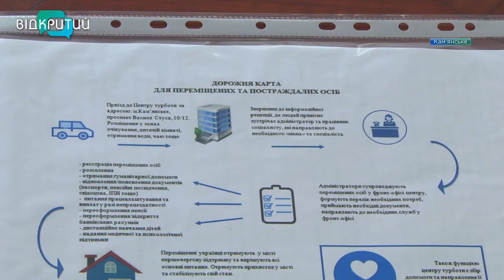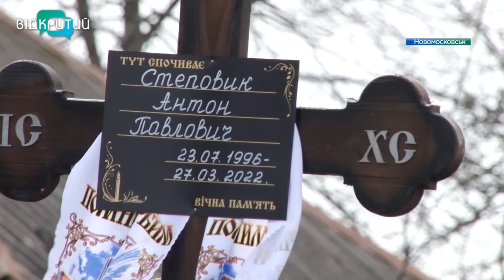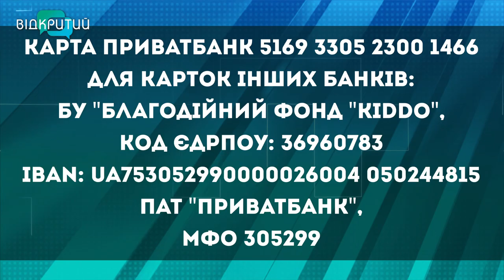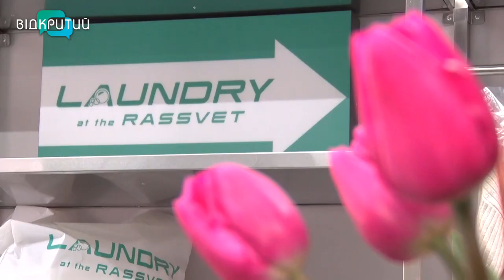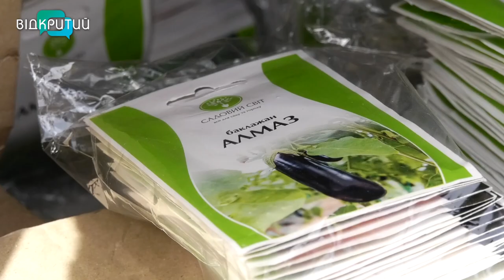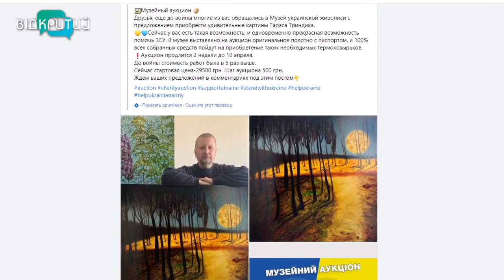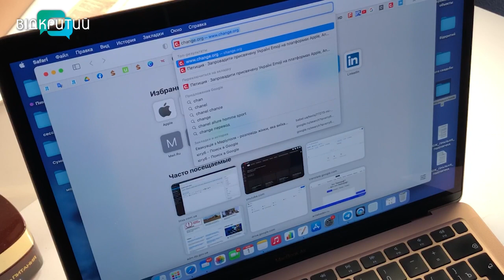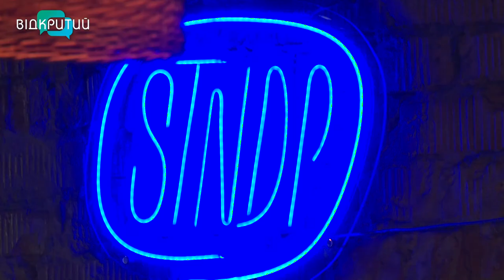Новини OPEN NEWS від 1 квітня 2022 року 18:15